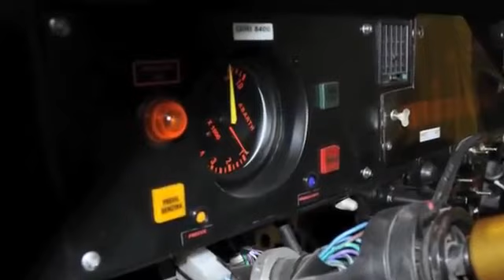ANALISI: La Lancia Rally 037 Gr.B & La Scuderia KeySport (KSport)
KSPORT - LA SCUDERIA ITALIANA PER VETTURE RALLY STORICHE

La storia della KSport (Keysport)

Tutte le aziende della Bi-Holding (ex KarnaK S.p.A.), gruppo di cui e’ capo, Marco Bianchini (imprenditore-pilota sammarinese) all’ inizio dell’ attivita’, cominciano con la lettera “K” (es.Karnak)
L’ azienza leader del Gruppo, e’ la Karnak, cha da 40 anni produsce, uffici di alta qualita’.
Come mai la scelta della lettera “K” ?
All’ inizio tutte l’ aziende di Marco Bianchini, iniziavano la la lettere “K”.
Ksport è nato dall'idea di trasferire sulle auto da corsa, i metodi di un'attenta programmazione, precisione e controllo, che sono presenti nel mondo imprenditoriale, ma troppo spesso dimenticato nello sport.
Quest'avventura ha inizio nel 2002, con la partecipazione a gare di endurance ospitate nei circuiti italiani più prestigiosi.
Dopo un'esperienza positiva, nel 2003 si raggiunse il Campionato Italiano GT.
 Nel 2003 parte la competizione nei rally internazionali, sia del campionato Europeo che del campionato Italiano.
 Nei primi del 2004 arrivò la necessità di un Team di tecnici professionisti per la massima efficienza in termini di preparazione di auto e di eventi: nasce così la KeySport.

Parla: Luca Malatesta (Responsabile Tecnico della KSport)
Auro Nucci: (Rapresentante del Rally Club Sandro Munari)